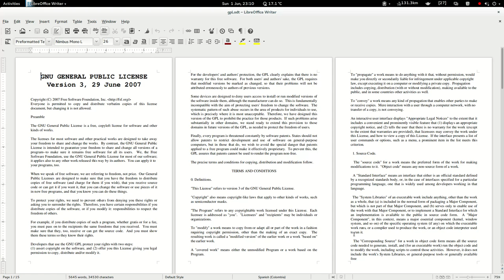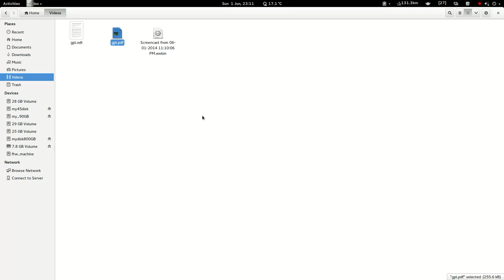Password protected PDF in Fedora 20